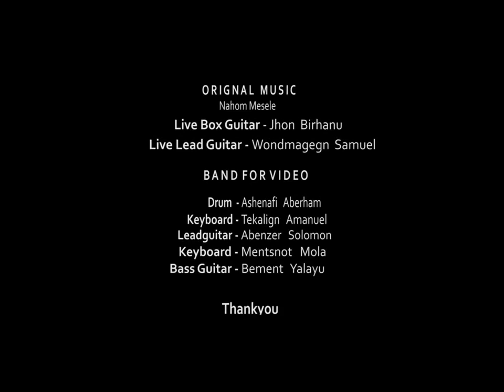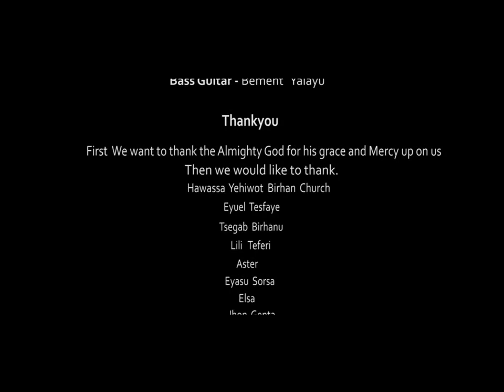New Ethiopian Song 'abetu nitsu leben fiterelign' by Semayawi zema for more video subscribe